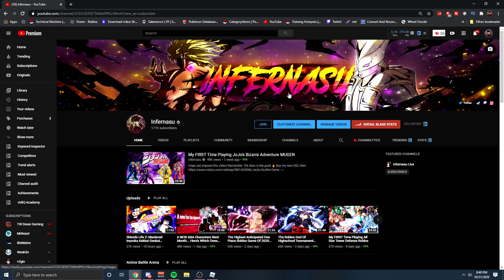Shinobi Life 2: Mastered Hidan Jashin Kekkei Genkai Showcase